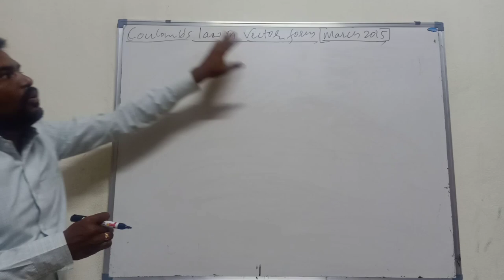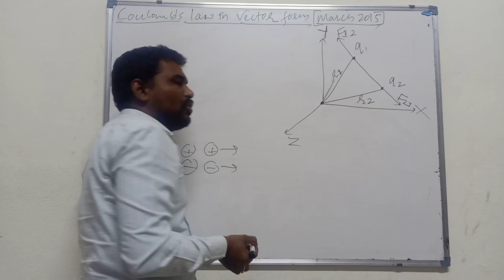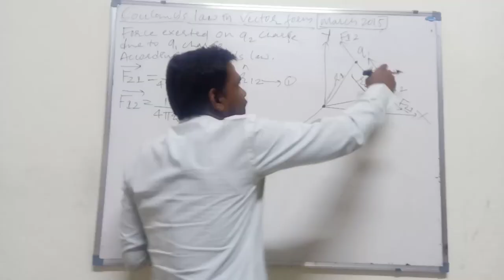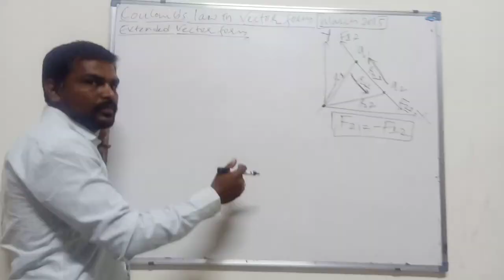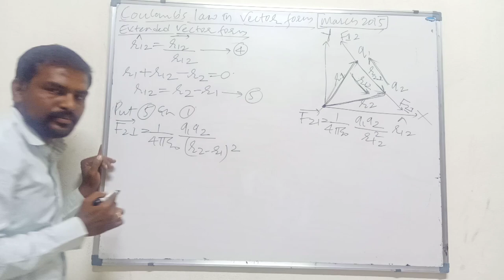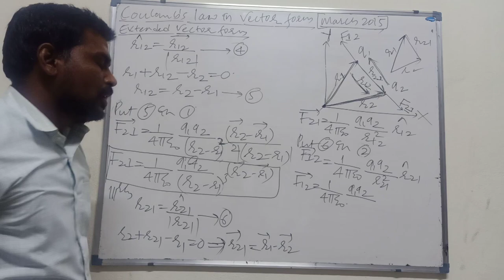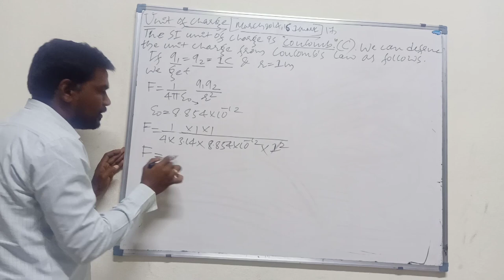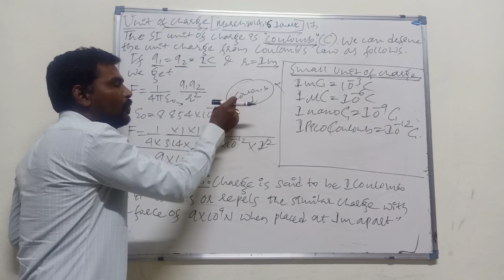Electric Charges & Fields _Part - 3